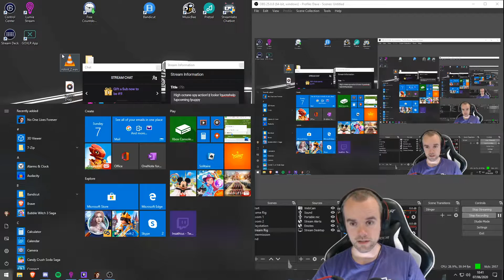The Operative: No One Lives Forever (Part 29)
I'm like bond, but less stealth || insathius.com